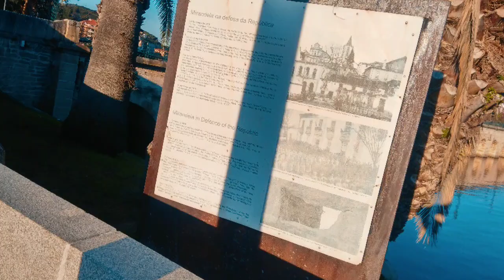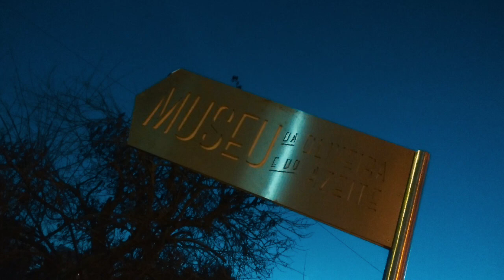MIRANDELA (Terra Quente Transmontana) Portugal 2020.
Terra Quente Transmontana de MIRANDELA com algum do seu belíssimo Património: Paço dos Távoras, Castelo de Mirandela, PONTE VELHA, Santuário de Nossa Senhora do Amparo, A Menina e a Pomba, entre outros!...